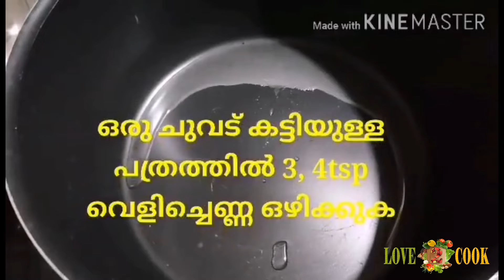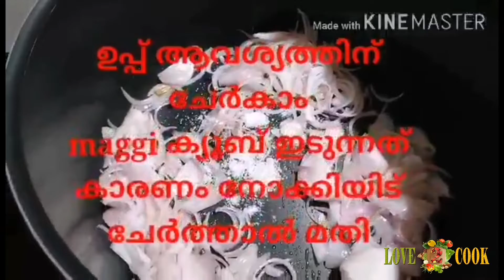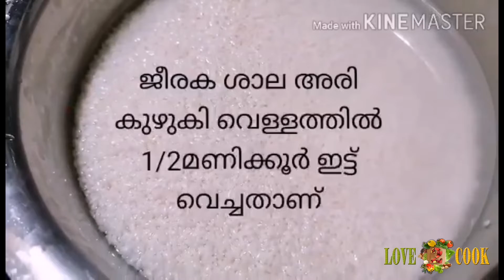🎀𝐋❷𝐂 106 🎀 Prowns kabsa !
🎀 𝐋𝐎𝐕𝐄 ❷ 𝐂𝐎𝐎𝐊 🎀 SUPER CHEF CONTEST
വീഡിയോ കണ്ടു നമ്മുടെ ഫേസ്ബുക് ഫാമിലി ഗ്രൂപ്പിൽ ജോയിൻ ചെയ്തു നിങ്ങളുടെ വോട്ട് രേഖപ്പെടുത്തുക ഗ്രൂപ്പിന്റെ ലിങ്കും, മത്സരത്തിൽ പങ്കെടുത്തവരുടെ ചാനെൽ ലിങ്കും ചുവടെ ചേർത്തിട്ടുണ്ട്. ആത്മാർഥമായി വീഡിയോ ഫുൾ കണ്ടു വോട്ട് രേഖപ്പെടുത്തിയവരിൽ നിന്നും തിരഞ്ഞെടുത്ത രണ്ടു പേർക്ക് Pressure Cooker, Baking Tools സമ്മാനങ്ങളും ഉണ്ടായിരിക്കുന്നതാണ്.

𝐏𝐀𝐑𝐓𝐈𝐂𝐈𝐏𝐀𝐓𝐄 𝐃𝐄𝐓𝐀𝐈𝐋𝐄𝐒
NAME : SHEBEENA FAIZAL
Place : TRISSURE
Channel : Shebeena'z taste buds
Channel Link :

Thanks.